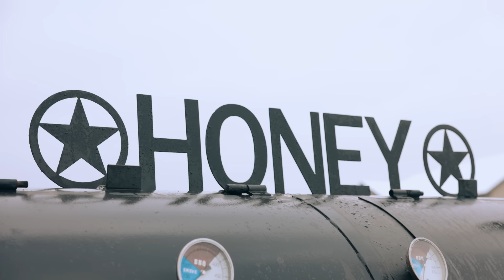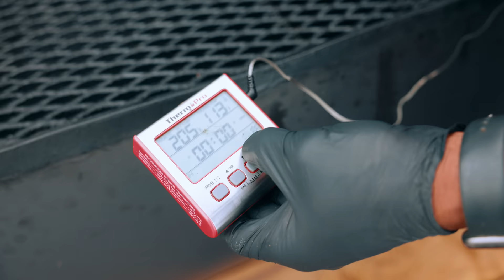Smoked Out W/ Tee Grizzley - Ep. 4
🔥 Join us as rap sensation TEE GRIZZLEY makes an unexpected visit to LES BBQ, the home of the Smoked Oxtail King!

Get ready for a sizzling episode where Texas BBQ meets Detroit beats.

Les Rhodes, the maestro behind LES BBQ, showcases his art of perfect BBQ, "PUTTING YOU IN THE SMOKE" with his mouthwatering chicken, brisket, and those viral oxtails.

It's a blend of Southern hospitality, smoky flavors, and hard-hitting rhythms you don't want to miss.

Tune in and experience the Les BBQ magic, where every bite tells a story of passion and heritage.